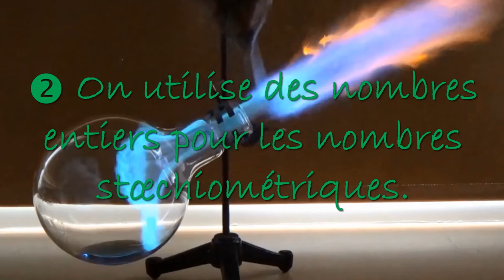Équilibrer une équation chimique en moins de 2 ... (minutes)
N'avez vous jamais rêvé de pouvoir équilibrer une équation chimique sans souci ? Cette vidéo est faite pour vous, et en moins de 2 (minutes) !!